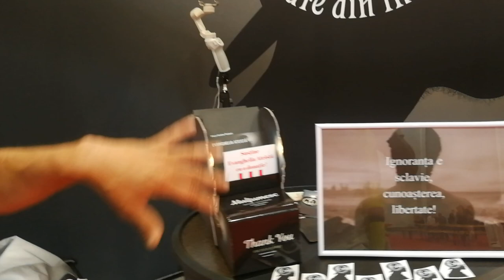A scris și tipărit Evanghelia Ateistă - Curaj.TV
Andrei Robert Păun s-a lăsat de afacerea cu covrigi și a început să scrie pentru religioșii mai sceptici. A scris Evanghelia Ateistă, a tipărit-o în cîteva mii de exemplare și a venit cu broșura chiar la BookFest, plătind taxă de participare și construind un stand alb-negru impresionant.